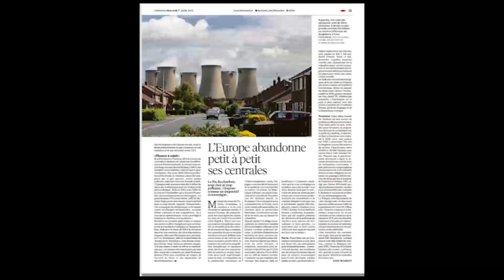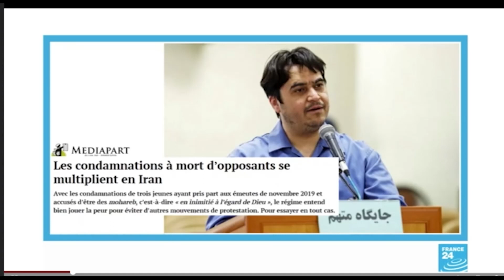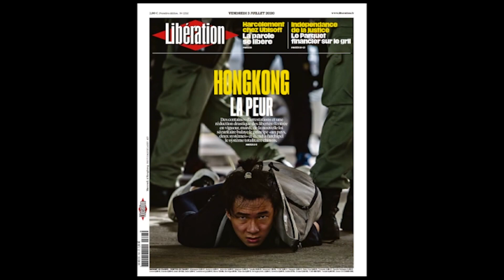دکه جمعه ۱۳ تیر